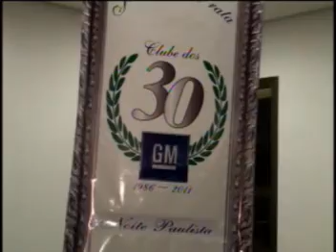Clube dos 30 Baile Noite Paulista.mpg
clube dos 30 - Baile Noite Paulista - Trintenários GMB de São Caetano do Sul - Crikel